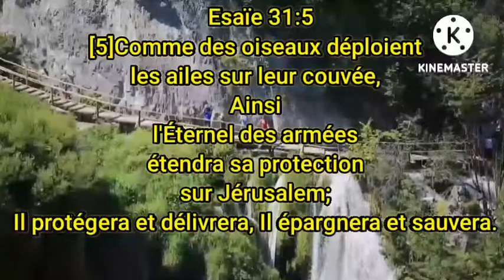prière. Psaumes puissants de protection divine. @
@ peuples de Dieu, shalom.
dans cette vidéo de prière et méditation biblique,
nous allons utiliser les Psaumes de la Bible pour une prière puissant de protection divine contre c,eux qui nous persécute.

cette prière, peut être utilisé comme prière de protection divine contre les esprits méchants.

ce la prière pour obtenir la paix et la Délivrance de Dieu.

utilisez cette prière comme un prière du matin.
utilisez comme méditation biblique pour dormir.

👉 avec Psaumes 64.
nous allons nous plaindre au près de Dieu pour chercher sa protection.

🙏🙏 Psaumes 57.
dans la détresse on cherche un refuge en Dieu seul, contre le méchants.

💜 Psaumes, 62.
ce pour prendre Dieu comme notre Rocher protecteur.

🙏🙏🙏 Psaumes 67.
nous demandons le seigneur qu, il face luire ça face sur nous.
chercher ça présence parmi nous.

👉👉 Psaumes 66.
pour rendre toutes louange à Dieu 🙏 pour ses hauts faits.
et pour ça protection.
donnez gloire à Dieu 🙏 seul.

🙏🙏🙏 Psaumes chapitre 7.
pour chercher un refuge en Dieu seul.
demander son intervention quand nous sommes accablé par les Méchants.

partager cette vidéo pour édifier Les autres.